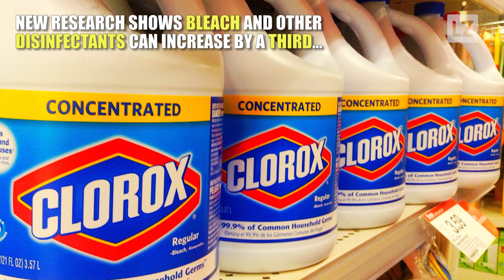These Products Cause Fatal Lung Disease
The once-a-week use of cleaning products (like bleach, for example) could increase a person’s chances of developing chronic obstructive pulmonary disease (COPD). Here are more details.